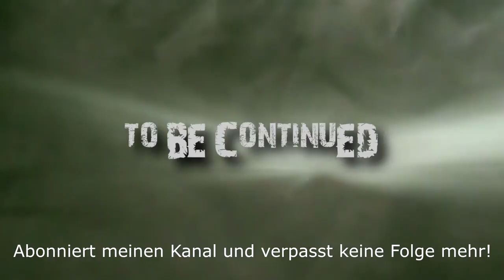Let's Test - Passenger Train Simulator ( letsplay deutsch )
Ahoi,
hier gint es den wohl schönsten Zugsimulator aller Zeiten.
Ein Genuss!